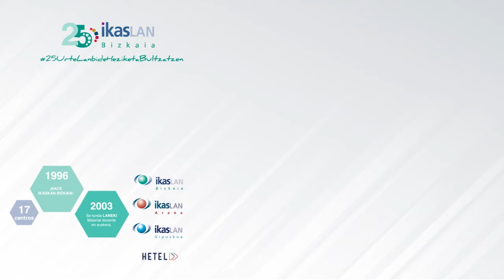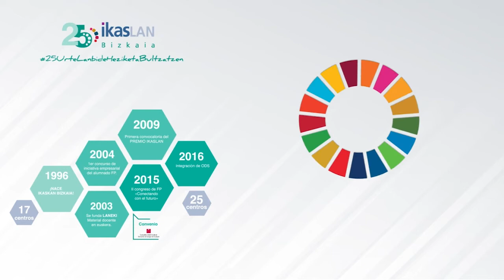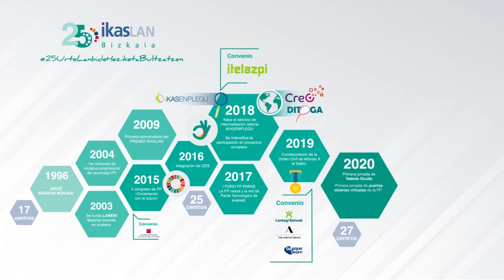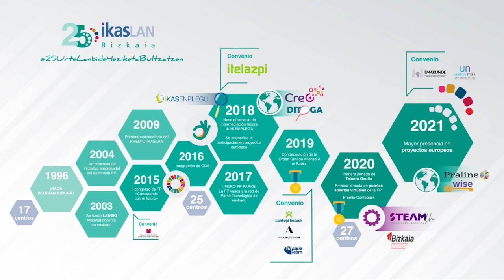25 Años Construyendo FP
Llevamos 25 años trabajando codo con codo con todos los agentes relacionados con el ámbito de la formación y el empleo para impulsar una Formación Profesional que responda a las necesidades socioeconómicas de nuestro entorno. Un modelo de capacitación que hoy es un referente internacional.
Han sido muchos los pasos datos, y muchas las personas, organizaciones y agentes que hemos colaborado. No hay más que echar un vistazo a nuestra evolución para constatar que en todo lo conseguido hay siempre un denominador común: la colaboración.
❗️ ESTO ES SOLO UNA PARTE DEL 25 ANIVERSARIO DE IKASLAN BIZKAIA, ACOMPÁÑANOS❗️